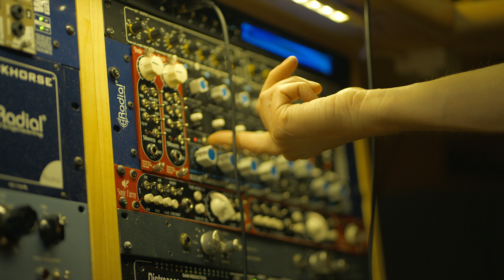Winston Hauschild _beneath the music | Subsocial Studios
Subsocial Studios
_beneath the musicc - Winston Hauschild

To live on an island and make music is definitely a dream that is dreamed by many. For producer and songwriter, Winston Hauschild, it’s a reality, and it happens on Bowen Island. It’s just a short ferry ride from Vancouver, BC, but it’s a different world when you’re there, especially when you’re there to make music. Are you living your dream? What is your dream life with music? Are distractions ruining your creative flow?

Winston has been writing songs and producing records for more than 20 years, and has come to realize that he never had much of choice but to make music for a living. Born into a musical family, music came naturally to Winston, and his family naturally supported his life in the arts. He is an artist at heart, but his focus these days is music production, and he works with many artists out of The Treehouse Studio on Bowen Island. “I don’t want to make records with people at a destination studio,” said no one ever.